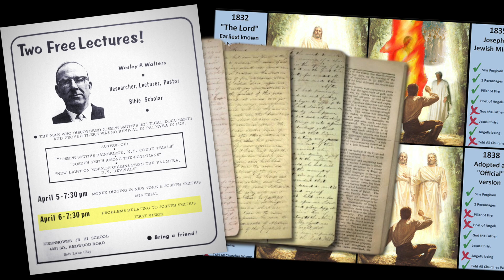Wesley Walters: Multiple First Vision Accounts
Talk from Wesley P Walters given in 1976 discussing the problems with Joseph Smith's multiple accounts of the First Vision and his own research into the dates of the religious revivals in the Palmyra area.